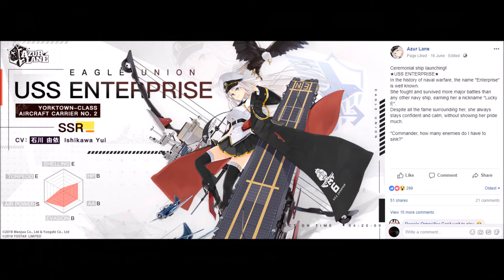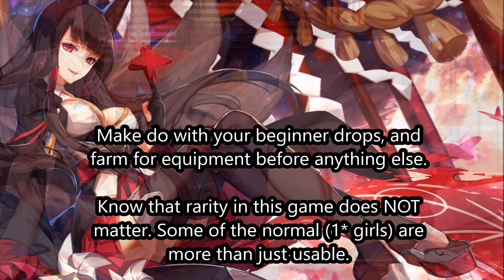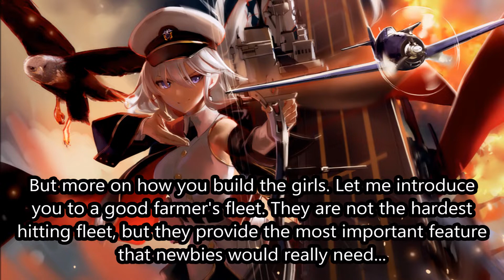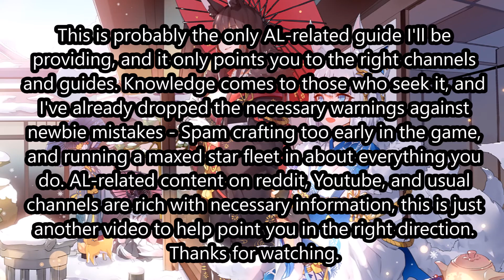Azur Lane - Chaperoning to English Beginner's resources.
I do not claim any of the content here as mine.

This video is purely Fan-Made and Non-Profit. No infringement intended.